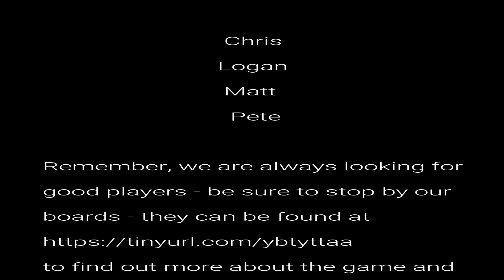Maximum Glitter 2 of 7 AUDIO